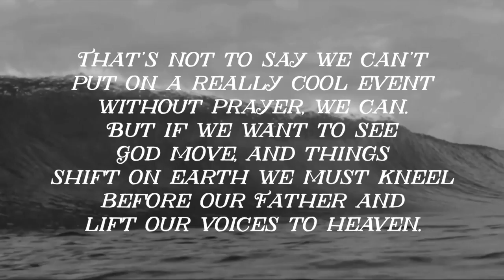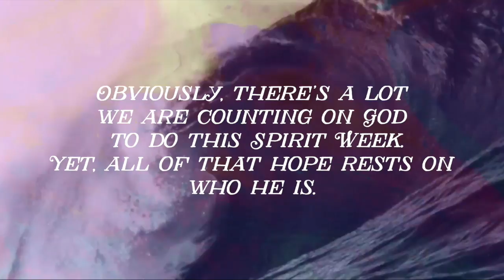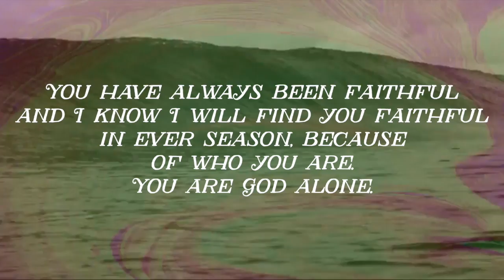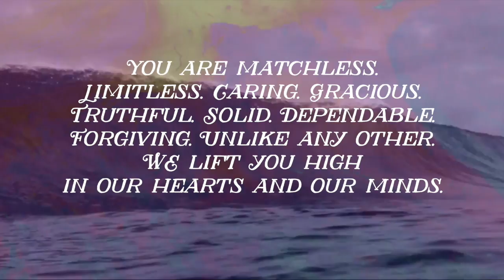Cornerstone Spirit Week 2018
This video is about Spirit Week Video